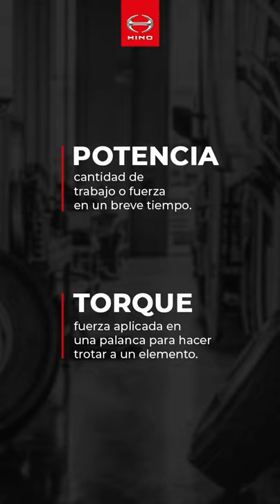EcoDrive EP 1: Ahorro de Combustible ⛽💲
Hola Hinoteros 🖐

Soy el instructor de HinoPerú, Juan Carlos García Naranjo y en esta oportunidad les traigo el primer vídeo de la serie titulada EcoDriveVirtual.

En esta serie ayudaremos a que tu operación en las unidades Hino sea más eficiente. ¿Quieres aprender una de las técnicas más importantes para lograr el AhorroDeCombustible ⛽💲 y prolongar la vida útil de tus componentes? Entonces ponte cómodo hasta el final del vídeo para que cuando regreses a las calles salgas con todo y reforzado.

00:00 Introducción

00:44 La primera técnica que debemos aprender es a identificar el rango de operación en un motor. El rango de operación es el rango de revoluciones en el motor en el cual vamos a encontrar la mayor eficiencia del motor en términos de performance y consumo de combustible⛽. El rango de operación está determinado por la potencia y el torque del motor.

🔸La POTENCIA del motor es la fuerza que el motor da acorde a su velocidad y
🔸El TORQUE es la fuerza que da acorde a su diseño

01:17 Por poner un ejemplo, si tengo una pelota 🏀 y la hago rebotar en el suelo, la fuerza con la que la pelota impacta en el suelo va a depender de la velocidad. Es exactamente lo mismo que pasa en un motor ⚙, si yo aceleró la velocidad del motor aumenta ⬆ y esto aumenta la POTENCIA, pero también aumenta el consumo de combustible ⬆⛽.

01:39 Con respecto al torque del motor, el torque es una fuerza mecánica. Esta fuerza mecánica TORQUE es una fuerza que se produce cuando yo aplico fuerza sobre una palanca.

01:49 Por ejemplo, si yo tengo una tuerca 🔩 y le pongo una herramienta 🔧 y aplico fuerza, la fuerza aplicada sobre la tuerca va a producir torque. Lo mismo sucede en un motor, los motores Diésel están diseñados de tal forma de que por la dimensión de sus piezas producen una gran cantidad de torque. Lo bueno de esto es que esta gran cantidad de torque lo producen a bajas revoluciones.

02:12 En los vehículos de transporte de carga 🚛 ya sea CamionesHino 🚚 o BusesHino 🚌, lo mejor es que aproveches el torque, puesto que el toque se obtiene a bajas revoluciones y por consiguiente el consumo de combustible es menor ⬇⛽.

02:24 Pondré de ejemplo el motor N04 de la serie 300, en este motor el torque máximo se encuentra a las 1.400 RPM y la potencia máxima a las 2.800 RPM. Para lograr una eficiencia de consumo de combustible ⛽ tenemos que manejar este motor la mayor parte del tiempo cerca a las 1.400 RPM, dónde está el torque máximo y por consiguiente el mayor ahorro de combustible ⛽💲.

02:50 En esta oportunidad vamos a responder a una de las preguntas que nos dejaron en el Facebook:

🔹Me compré un Dutro nuevo y después de un viaje las zapatas de freno delanteras chillaban al frenar. ¿Por qué si el camión 🚚 es nuevo chillan las zapatas?

R. La respuesta es muy simple, voy a poner de ejemplo este pan 🍞, acá tengo un pan que está fresco y blando. Pero si este pan yo lo someto a calor 🔥 se va a poner tostado, crocante y duro. No hay nada que yo pueda hacer para que este pan tostado vuelva a estar blando y suave.

De la misma manera, las zapatas de freno ante una mala operación de freno son recalentadas y son quemadas, lo que popularmente se conoce como la cristalización de las zapatas. Una vez que tu zapata llega a esta condición ya no hay nada que se pueda hacer para revertirlo, van a chillar hasta que acaben su vida útil.

En el taller le pueden dar una limpieza y una pulida, pero el chillido va a regresar inmediatamente. Para evitarlo lo que se tiene que hacer es conducir correctamente los CamionesHino utilizando apropiadamente el freno auxiliar. El uso del freno auxiliar es un tema que vamos a tratar en un vídeo futuro, pero básicamente las zapatas de frenos chillan porque en algún momento se ha hecho una mala operación el freno.

¿Tienes dudas de cómo mejorar tu operación y el cuidado de tu Hino 🚚🚌?
Pregunta con confianza y nosotros responderemos a todas tus preguntas.